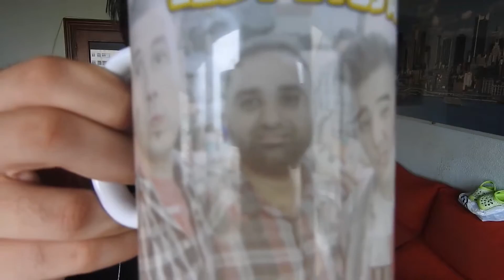HIPOCRESIA en @YouTurboGame y sus "YouTubers" [Ver HASTA EL FINAL]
Me he quedado bastante agusto expresando MI OPINION en MI CANAL y que es LA PURA REALIDAD!